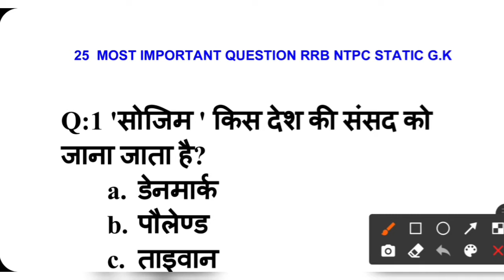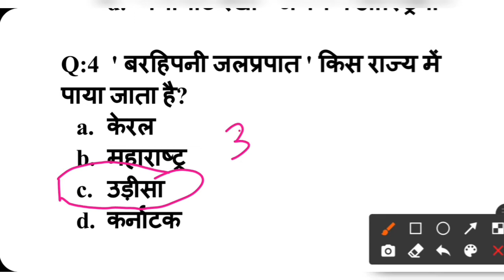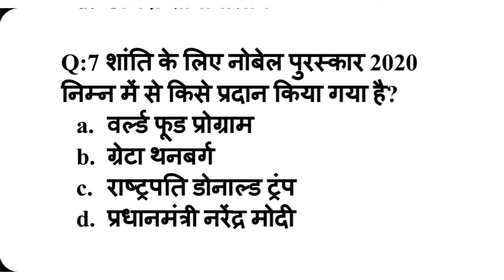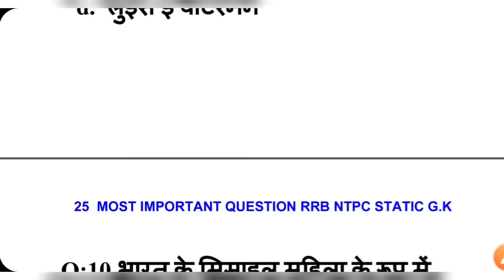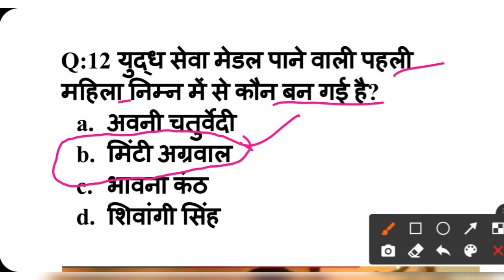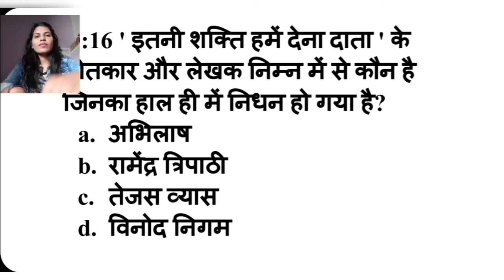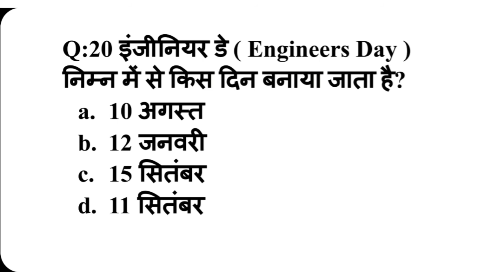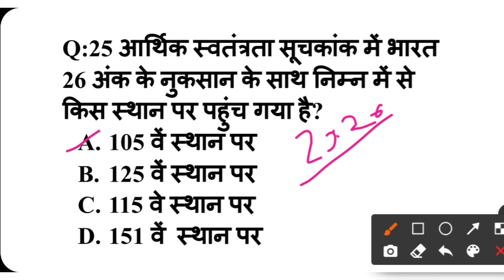rrbntpc # TOP 25 STATIC GK QUESTION || RRB NTPC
25 महत्वपूर्ण questions for RRB NTPC ,  watch video till end , Static GK hmare exam k liye kafi nda roll play krti hai , to video ko pura dekhe !!

For reasoning videos You can go to the playlist and watch
Playlist link